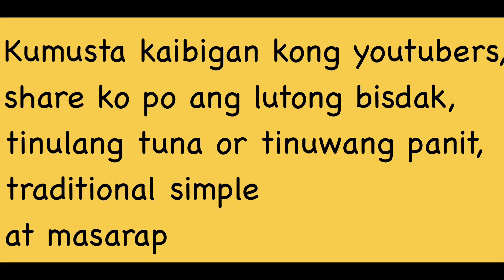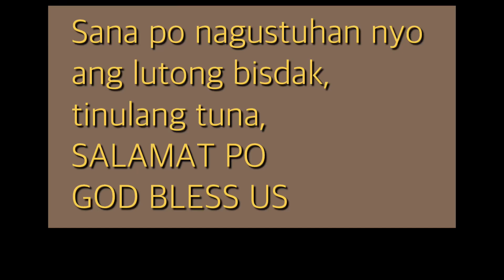Paano magluto ng Tinulang tuna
Luto ta ug tinuwang panit-bisdak